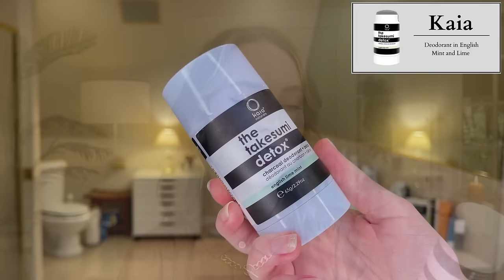2023 FAVORITES: BODY, NAIL, HAIR, FRAGRANCE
00:00 - Intro
00:36 - Bodyography Hand and Body Wash in Bourbon Vanilla
02:02 - Saltair Body Wash in Lush Greens
02:52 - Kaia Deodorant in English Mint and Lime
04:09 - Olive and June Nail Polish in CCT
04:43 - Olive and June Nail Polish in Obsessed
04:59 - Innbeauty Bright and Smooth AHA and BHA Body Serum
06:16 - Josie Maran Whipped Argan Oil Body Butter in Vanilla Bean
06:57 - Josie Maran Pro Retinol Body Butter in Vanilla Bean
07:25 - Living Proof Triple Bond Complex
08:36 - Not Your Mother’s Beach Babe Texturizing Sea Salt Spray
09:46 - I Dew Care Tap Secret Dry Shampoo Powder
10:49 - Moroccan Oil Dry Shampoo Dark Tones
11:37 - Oribe Dry Texturizing Spray
12:25 - Beachwaver B1 Curling Iron
13:33 - Dae Vegan Detangle + Style Brush
14:06 - Commodity Gold Personal
15:21 - Ellis Brooklyn Sun Fruit
16:31 - Diptyque Eau Duelle
18:08 - Jo Malone Vetiver and Golden Vanilla
19:56 - Diptyque Orpheon
21:17 - Skylar Coconut Cove
22:26 - Outro

FTC: This video is not sponsored and it is not meant for children. Some products were received in PR but I will always share my honest opinion. If you decide to purchase a product from this video, it would mean a lot if you could click my links before making a purchase. Thank you!